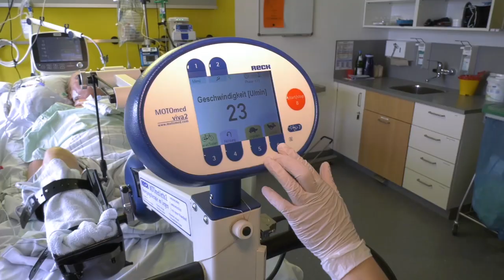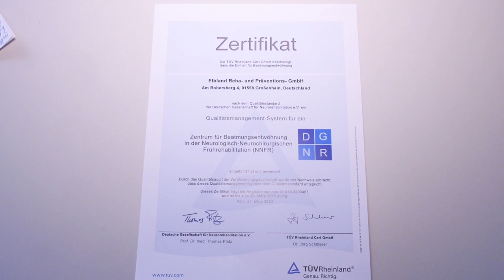Weaning - Entwöhnung von einer Beatmungmaschine in der ELBLAND Rehaklinik in Großenhain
Künstliche Beatmung kann Leben retten. Doch die Entwöhnung eines Patienten von einer Beatmungsmaschine, das sogenannte Weaning, stellt höchste Anforderungen an das medizinische Personal. Das Team der ELBLAND Rehaklinik in Großenhain kann die umfangreiche, komplexe und interdisziplinäre Betreuung gewährleisten.